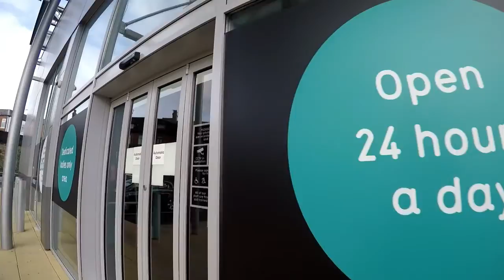17th October Monday morning Cardio at Pure Gym Oldham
17th October Monday morning Cardio at Pure Gym Oldham